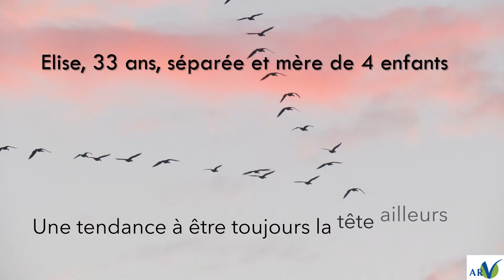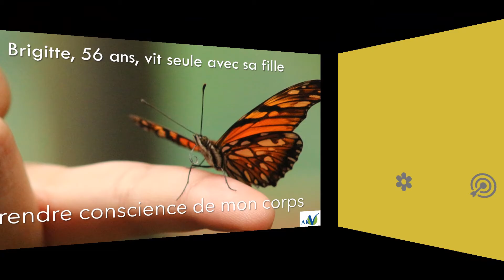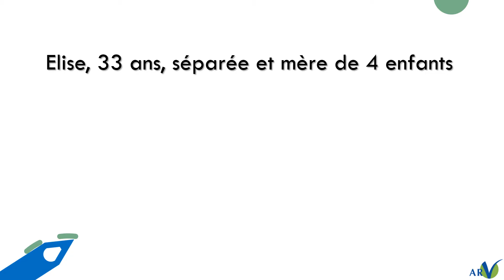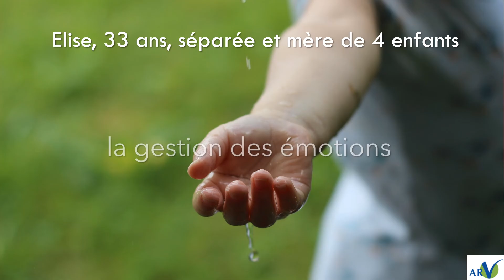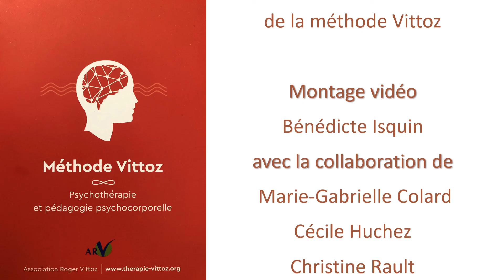La concentration avec Vittoz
Vous cherchez un praticien près de chez vous ?